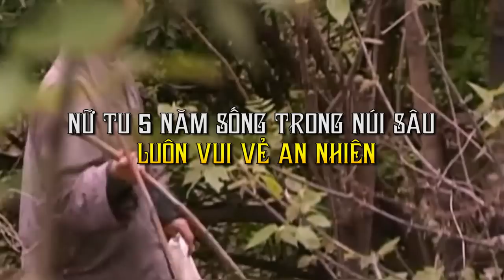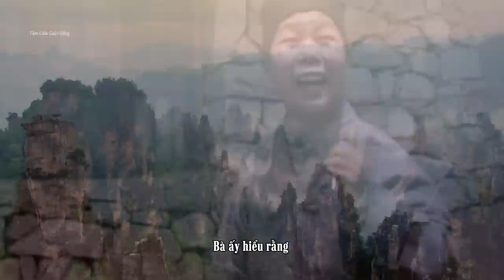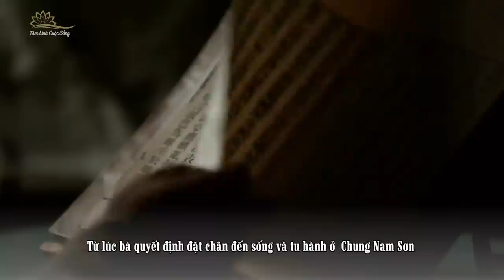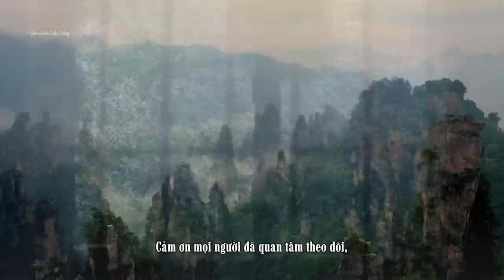Nữ Tu 5 Năm Sống Trong Núi Sâu Hẻo Lánh Nhưng Vẫn Luôn Nở Nụ Cười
Trải qua cuộc sống 5 năm đầy thăng trầm đã khiến vị tỳ kheo ni hình thành những phẩm chất độc đáo của một hành giả cả trong lời nói và hành động. Bà nói rằng mọi thứ đã qua đều là trải nghiệm. Cuộc sống có đưa ra muốn vàn khó khăn, chúng ta càng phải tiến lên phía trước để vượt qua, càng gian nan càng phải chịu đựng. Cuộc đời và tâm hồn của mỗi người đều là một viên ngọc quý, chỉ là chúng ta có biết cách sử dụng nó hay không.